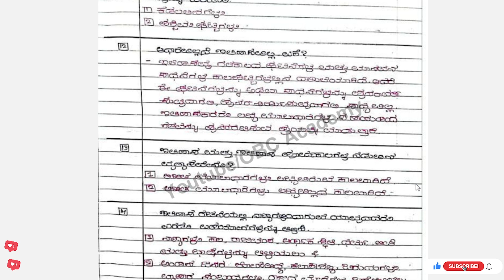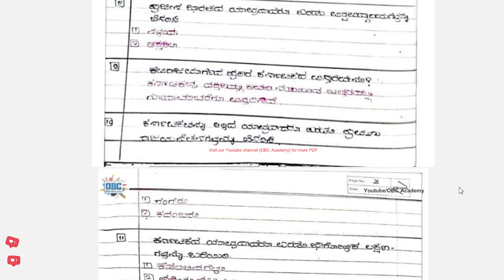🔴 🔴 2nd Puc History "Handwritten Notes" in 1,2 mark answer English & Kannada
2nd Puc history handwritten notes,
2nd Puc history handwritten notes in english,
2nd Puc history handwritten notes in english pdf,
2nd Puc history hand book,
2nd Puc history hand notes pdf
2nd Puc History Last minute Revision 2022,
2nd Puc History Quick Revision,
2nd puc history blueprint 2022,
2nd puc history model question paper 2022,
2nd puc history assignment,
2nd puc history important questions in kannada,
2nd puc history model question paper,
2nd puc history notes kannada medium pdf download, .

A/c name: SUSHANTH KUMAR N,
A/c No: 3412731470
IFSC code: KKBK0008062
Bank: KOTAK MAHINDRA BANK
Branch: YESHWANTHAPURA BRANCH
UPI No: 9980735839 (PhonePe, Google Pay)

Team OBC-ACADEMY